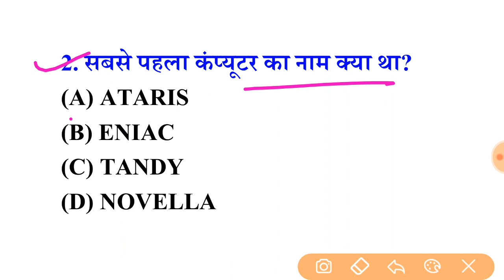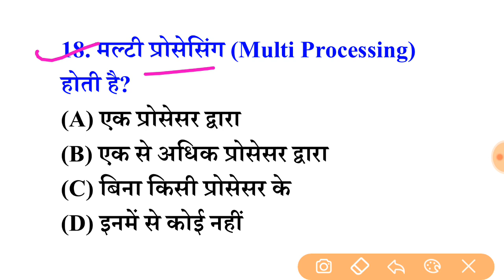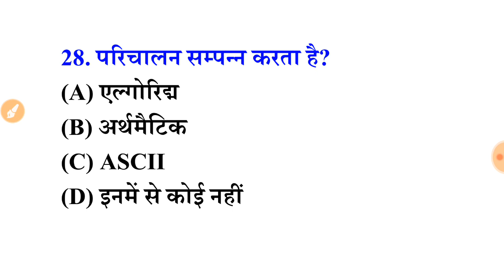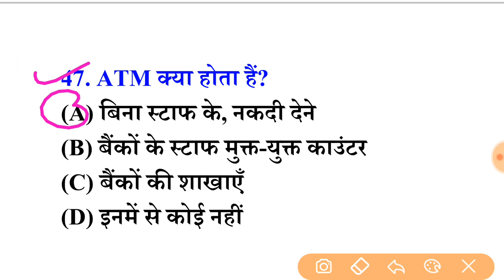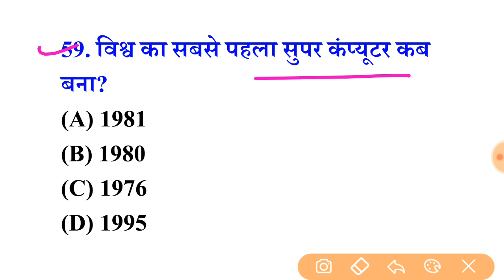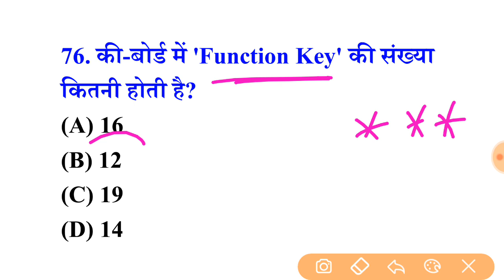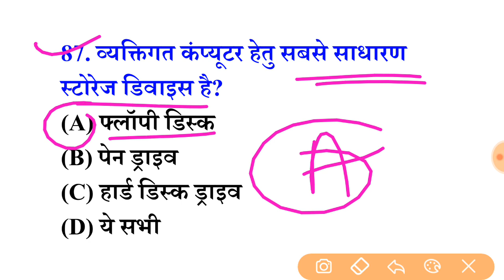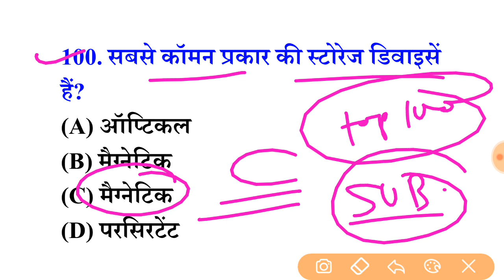कंप्यूटर टॉप 100 | COMPUTER TOP 100 | computer all exam | computer upsssc pet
Additional Relted-
Computer gk upsssc pet 2023
computer for rrb alp
computer for railway
lucent computer
computer exampur
computer mcq
computer for delhi police
computer for competitive exam
computer for patwari exam rajasthan
computer for rrb po main
computer for ntpc exam
computer for panchayat account assistant
computer for delhi police head constable
computer for account assistant
computer for all competitive exams
computer for airforce y group
computer for awes exam
computer for aps exam
computer for army public school
computer for bank exams
computer for banking
computer for class 1
computer for class 2
computer for class 3
computer for class 4
computer for class 5
computer for class 6
computer for dda patwari
computer for delhi police mcq
computer for delhi police utkarsh classes
computer for epfo exam
computer for editing
computer for hssc exam
computer for haryana police si
computer for ibps rrb po
computer for ibps rrb mains
computer for jkssb
computer for kvs
computer for kvs prt exam
computer for labour inspector
computer for lower pcs
computer for mppcs
computer for bihar police exam
computer for upsssc pet exam 2023
computer gk question
computer gk all question in hindi
computer gl all exam
computer gk book
computer fgk class in hindi
computer for ccc